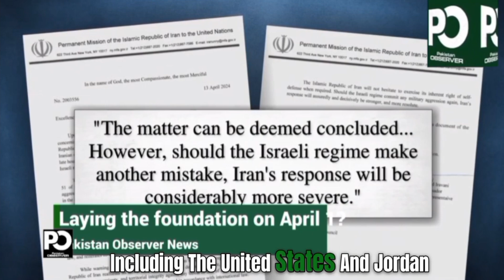BREAKING: Iran launches “mass drone and missile attack” on Israel | Pakistan Observer News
Iran attack on Israel what will happen next? US reaction? |Pakistan Observer

In a dramatic escalation of the crisis in the middle east, Iran has launched a mass drone and missile attack on Israel..

Retaliation by Iran has been widely predicted, following an Israeli attack on the Iranian consulate in the Syrian capital Damascus.

Israel says its armed forces are on full alert with air defences prepared and combat planes in the air.

Jordan has declared a state of emergency.   President Biden has returned to the White House for crisis talks with national security advisers.